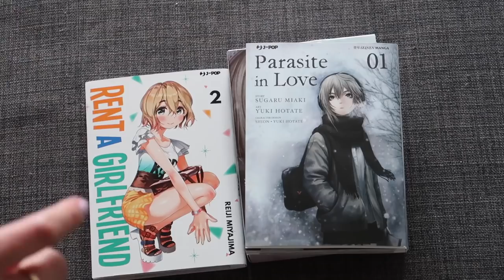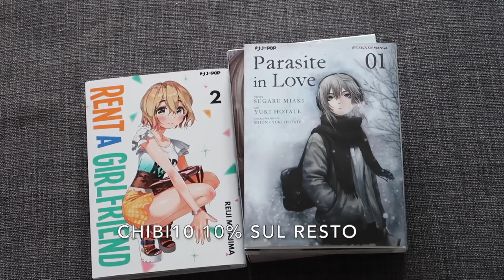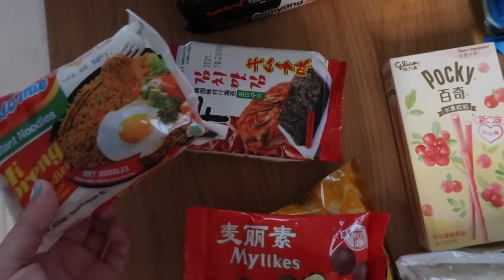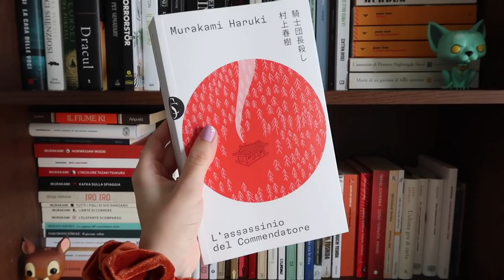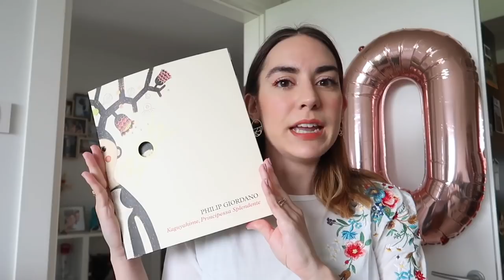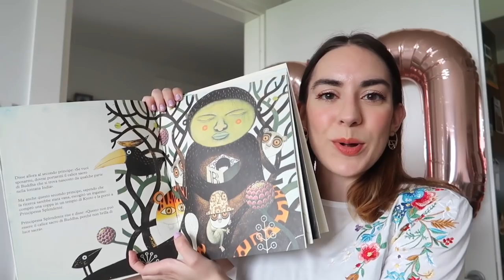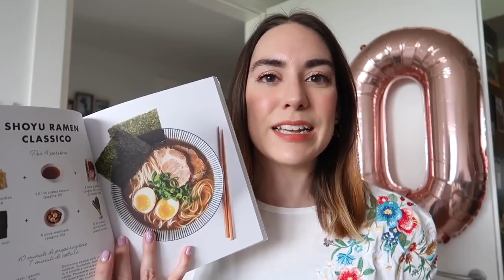Il mio trentesimo compleanno fra sorprese e regali 🎂 VLOG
Questa settimana ho compiuto 30 anni! È stata una vera e propria festa ricca di sorprese e regali

Parasite in love
Rent a Girlfriend
(io ho usato la metà del latte e per la panatura ho usato metà pan grattato e metà panko. Per le spezie invece sale, pepe e paprika)
Accessori e altro per il gatto
Kaguyahime, principessa splendente
Jade roller
Piatti Seletti
Le rose di Versailles